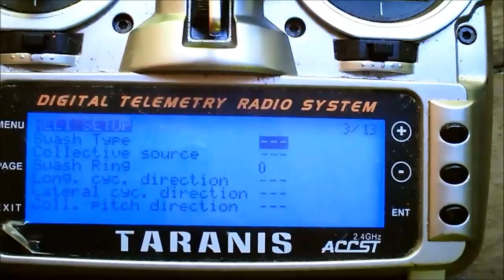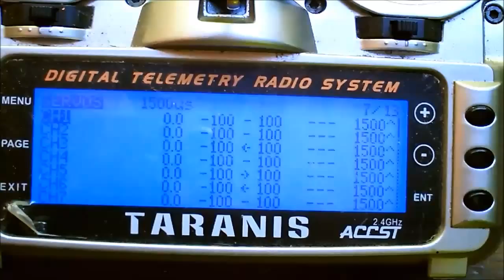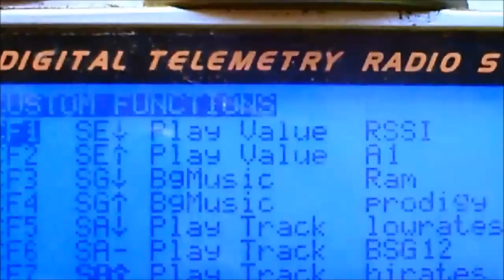RSSI taranis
I didn't have to do anything special to my rx to have it automaticly give me rssi feedback. just had to set up the switch to play the value when i flipped it.

If you want a instructional tutorial on how to set up your radio go to the 6 min mark of this vid.